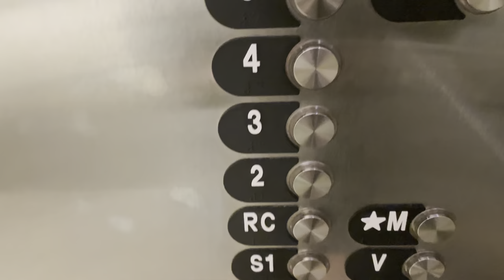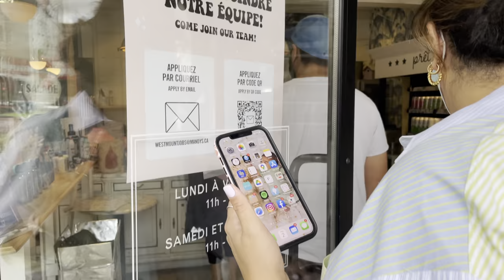COME FALL SHOPPING WITH ME & NEW CURATED PIERCINGS | MELISSA SOLDERA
If you're looking for something I mentioned in this video it's most likely below- hit SHOW MORE!!

A vlog where I visit Holts and try on some amazing pieces from Theory (pulled by my girl Tracy @scanlan.tracy) and then come to @paradise.montreal to update my ear stack (FYI, there will be some piercing going down) with Katia @lapiz_of_luxury

♥Links for this video:
Nasty Gal Blazer (similar to mine)

*This video is not sponsored; all opinions and thoughts are my own!